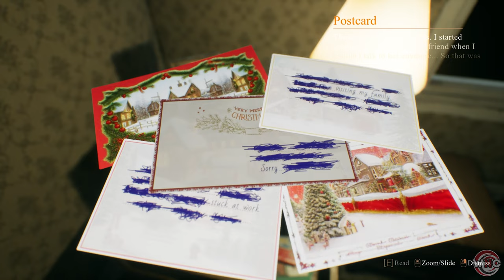CRIMSON SNOW - New Game ► Gameplay walkthrough no commentary ► REDIS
Crimson Snow  walkthrough no commentary. This "crimson snow" Gameplay is recorded in 4K 60FPS on PS5

Walkthrough WITHOUT comments on my channel. If you want a walkthrough of your favorite game, write the name of the game in the comments below the video.